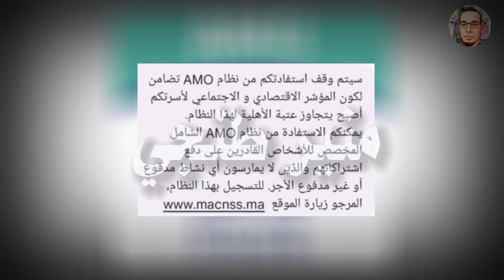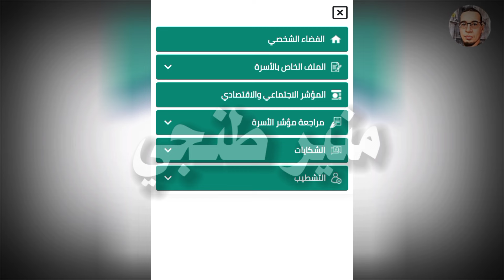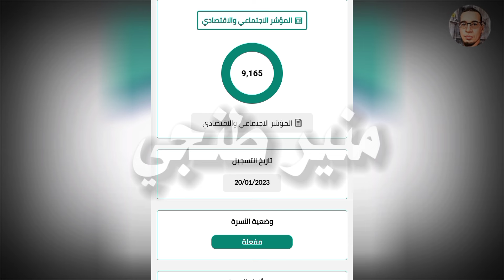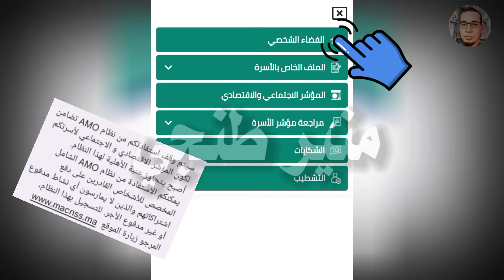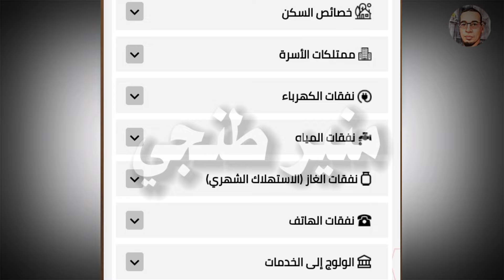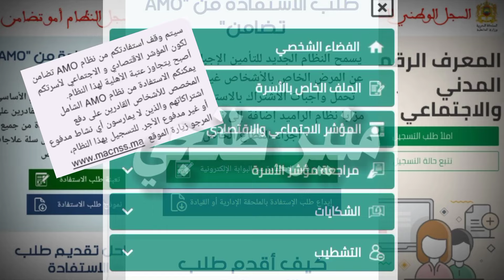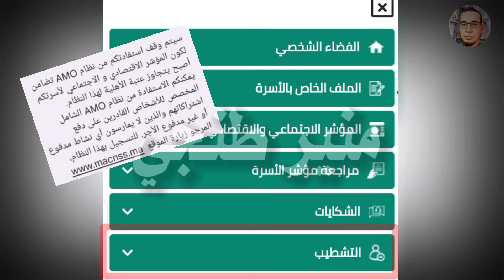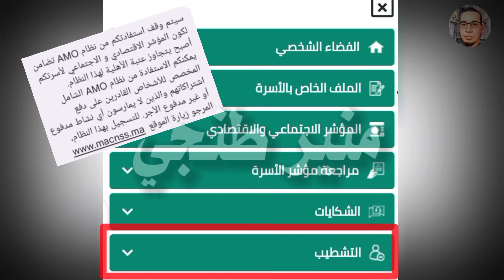الأسرة لتوصلو بالرسالة SMS بسبب توقف النظام التغطية الصحية الإجبارية AMO تضامن إليك السبب ثم الحل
السلام عليكم ورحمة الله وبركاته أهلا بكم في القناة منير طنجي نتمنى ان تكون بيخير

في هذآ الفديو نقدم لك عزيزي المشاهد.

فديو فيه مجموعة من الخطوات و النصائح حول الأسرة لتوصلو بالرسالة SMS بسبب توقف النظام التغطية الصحية الإجبارية AMO تضامن إليك السبب ثم الحل.

كل ما عليك مشاهده هذا الفيديو.

كذلك لآ تنسوا متابعتي عبر صفحتي الفيسبوك منير طنجي فيها كل الفديوهات حول السلسلة الدعم .

سلسلة الكاملة الدعم السجل الوطني للسكان والسجل الاجتماعي الموحد والسجل التغطية الصحية الإجبارية AMO تضامن برابط واحد مباشر 👇👇👇👇

نصائح هامه حول كيفية تسجيل في السجل الوطني للسكان وسجل الإجتماعي الموحد ونظام تغطية صحية الإجبارية AMO تضامن 2023

حل مشكله ارتفاع المؤشر
السجل AMO تضامن
AMO TADAMON,AMO كيفية استفادة من
 الدعم التغطية الصحية الإجبارية AMO تضامن
AMO
CNSS
الضمان الاجتماعي
المعرف المدني والاجتماعي
الدعم السكني
الدعم المباشر للسكن
الدعم الإجتماعي المباشر
الدعم الأرامل
الدعم الأطفال في حالة الإعاقة
الدعم التعويضات الأطفال
فلوس ديال دراري
منصة الدعم الإجتماعي المباشر
المؤشر الإجتماعي والاقتصادي
المؤشر
الدعم الإجتماعي المباشر